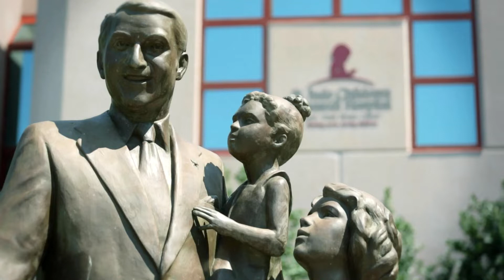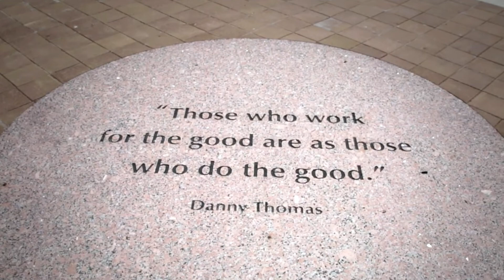TKE Bone Marrow Transplant - 10 Million in 10 Years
On August 3, at Conclave 2019 in Orlando, Grand Prytanis Christopher T. Hanson proudly announced our commitment to embark on our most ambitious fundraising campaign yet.

“It is a great honor to share with you our next step in helping to achieve Frater Danny Thomas’s dream that ‘no child should die in the dawn of life.’ Today, we make history. Today, we dedicate ourselves to building a better world by making the largest commitment by any men’s fraternity to St. Jude Children’s Research Hospital. Today, we officially begin our campaign to raise $10 million over the next ten years for the children of St. Jude,” stated Hanson.

This commitment to St. Jude, one that will name the Bone Marrow Transplantation and Research Labs Floor, is one of the most significant philanthropic commitments of any men’s fraternity. Bone marrow transplantation is part of standard treatment for certain types of diseases, including acute myeloid leukemia and treatment-resistant acute lymphoblastic leukemia. The bone marrow transplantation program at St. Jude is one of the largest pediatric programs in the world.